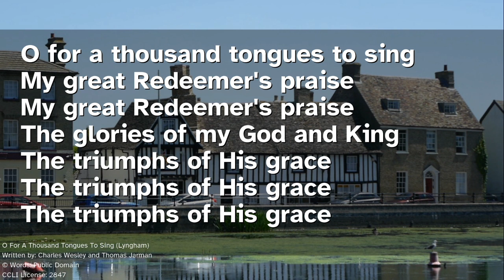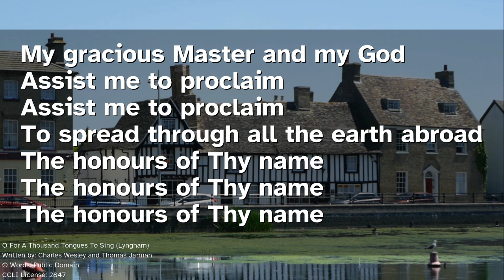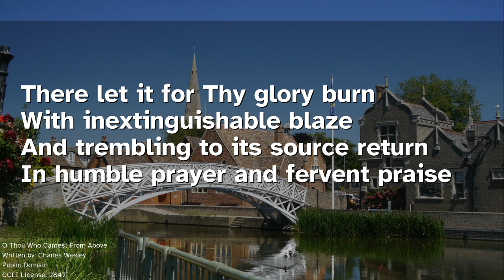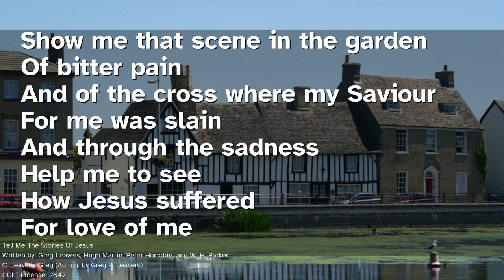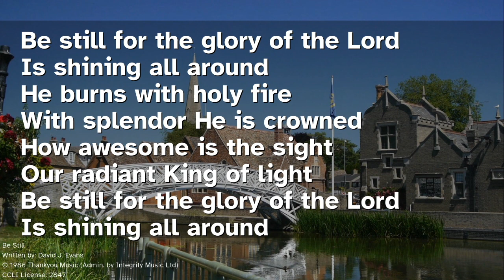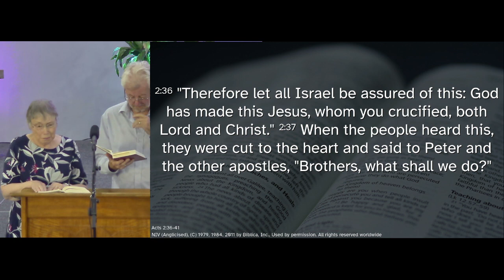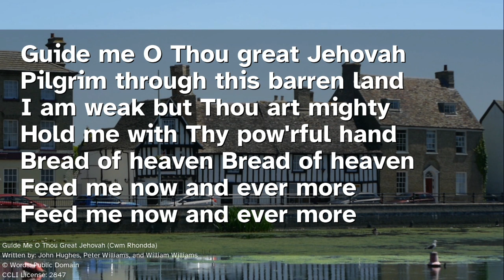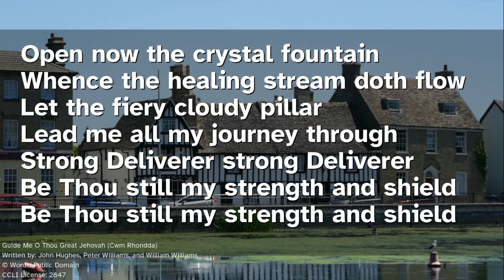Songs Of Praise 21st May 2023